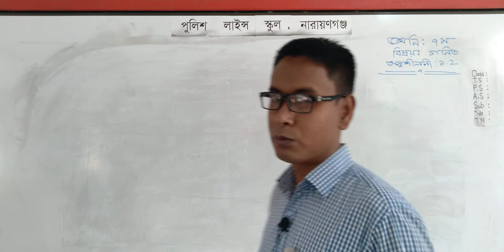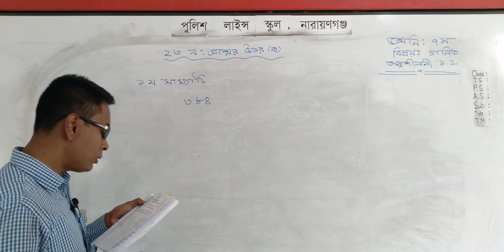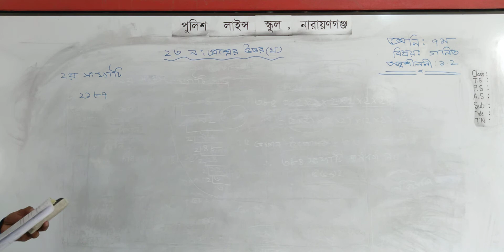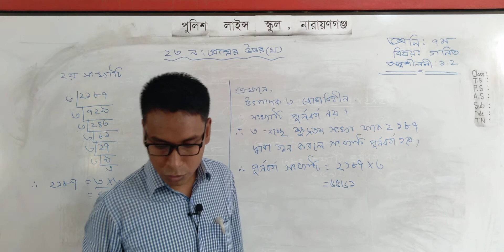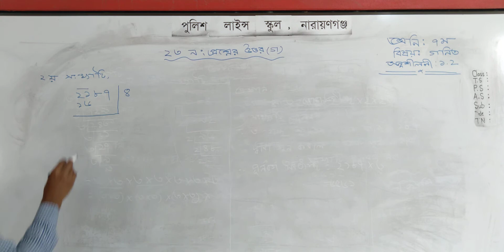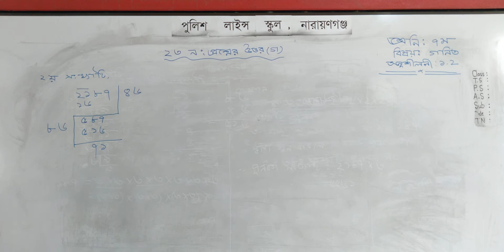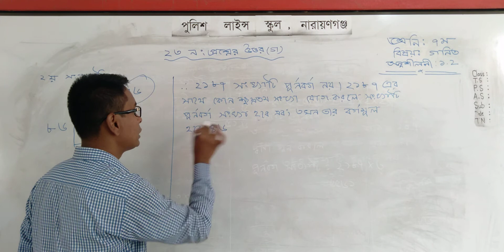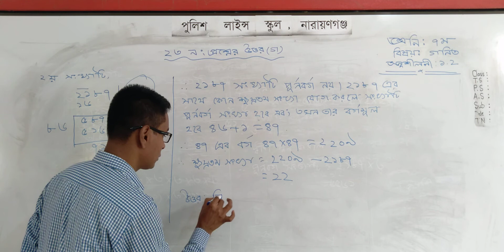৭ম শ্রেণি || গনিত || অনুশীলনী : ১.২, শিক্ষক : মোঃ হামিদুর রহমান